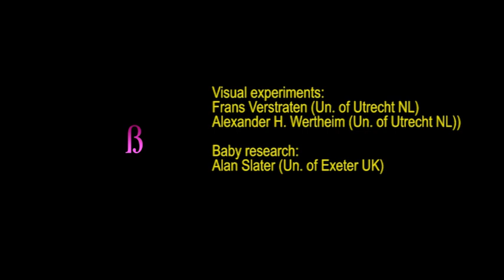Perception of movement, a stick insect, and a praying mantis at the end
About how we perceive movement, camouflage, stroboscopic movement, the zoetrope , the illusion of movement, change blindness, visual learning,  timelapse and high speed cameras, the brain center of movement perception, blurred vision, baby’s vision and more.
The 'common', 'Indian' or 'laboratory' stick insect, is a species of Phasmatodea (phasmid) that is often kept as pets. Culture stocks originate from an original collection from Tamil Nadu, India. These stocks are parthenogenetic: females that can reproduce without mating. There are no reports of males, although in captivity gynandromorphs (individuals with both female and male characteristics) are sometimes reared (Wikipedia).
For my collection, see my playlist ‘Sublunary Creatures’, animals I happen to encounter: